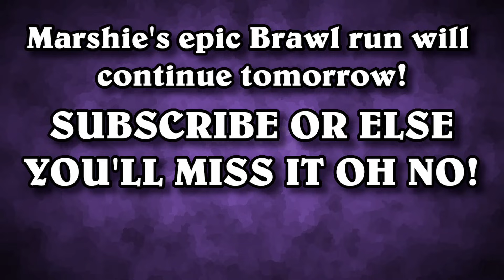Is Platebreaker Control Druid UNSTOPPABLE?!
MartianBuu plays Mill Druid!

AAEBAZICDIUX9fwCxf0CiYsE5bAEuNkEl+8E/cQFn/MFx6QGpbsGh78GDukB5AiKDp7SAo/2AorgA6+ABM+sBK7ABITvBNv6BYmhBtW6BrHOBgABBrS7Av3EBfuwA/3EBaqxBv3EBfWzBsekBvezBsekBujeBsekBgAA

Posting lists and random Hearthstone related thoughts on the social media app formerly known as twitter